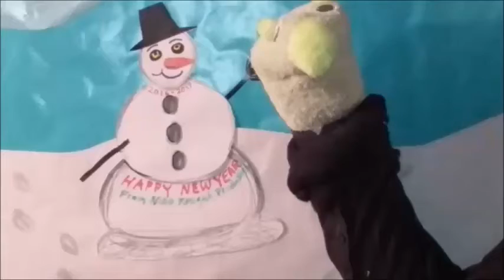Niko Knight Happy New Year 2017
Niko Knight Happy New Year 2017: Niko Knight and his friends wishing everyone a Happy New Years.